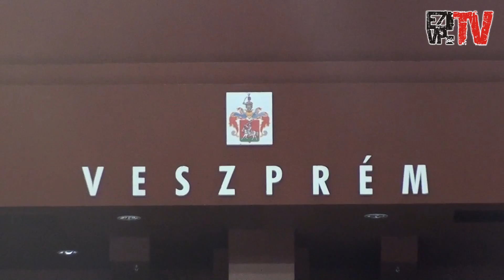Az első edzés a 2013/14-es szezonban.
Készítette: Donnie Brasco